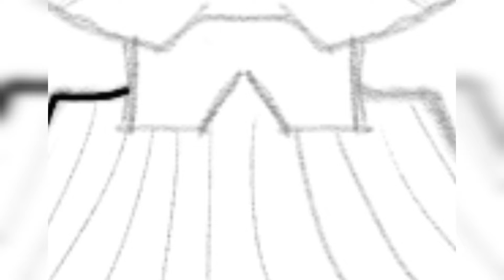I made digital Art ✍️ of Wano Palace from One Piece on my iPad.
I made the drawing ✍️ on my iPad in the app "Autodesk Sketchbook".
Hope you all enjoyed watching the video.🎦